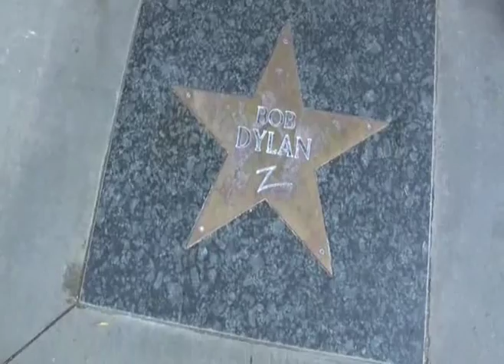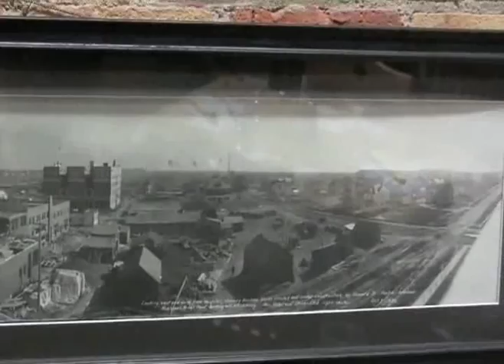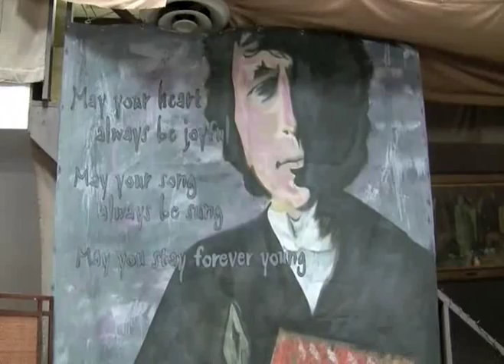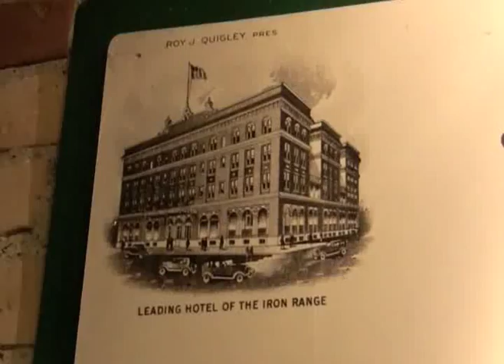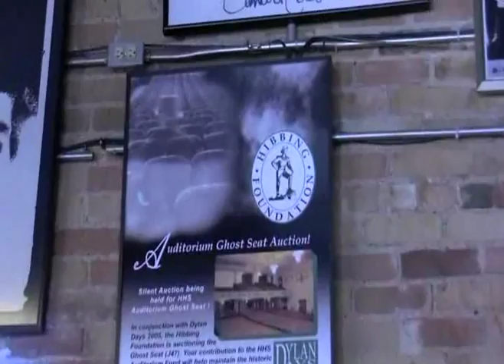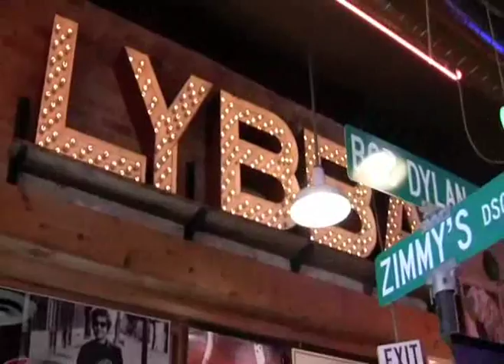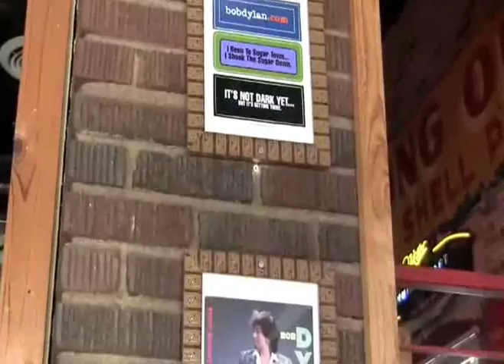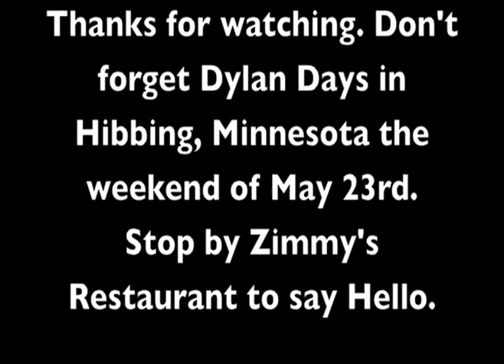Tour of Zimmys - Hibbing, Mn